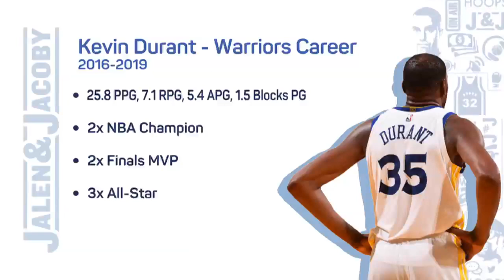Kevin Durant wants his jerseys retired by the Warriors & OKC Thunder 👀 | Jalen & Jacoby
Jalen Rose and David Jacoby react to Kevin Durant saying he wants his jerseys retired by the Oklahoma City Thunder and Golden State Warriors.